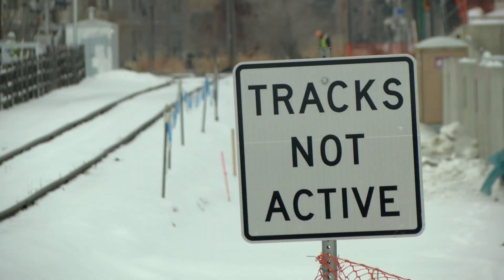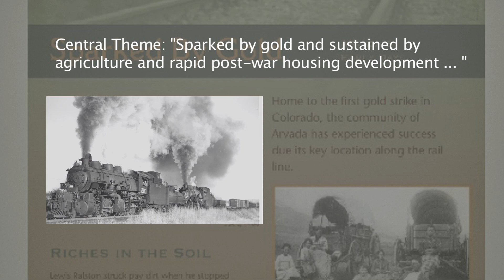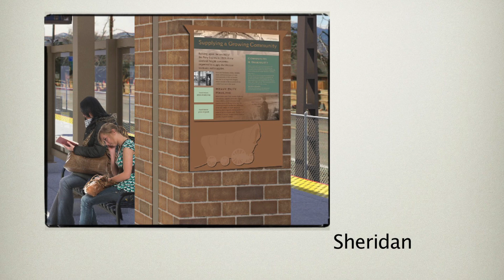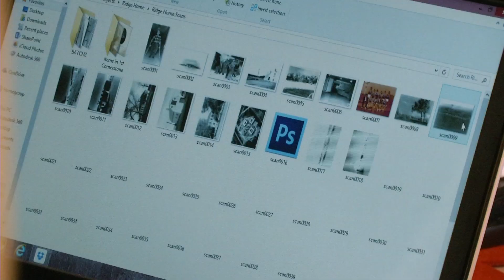Gold Line History Panels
Work is underway on interpretive panels that will be a part of each of the three Gold Line stations in Arvada.